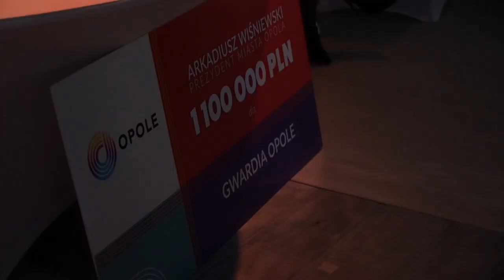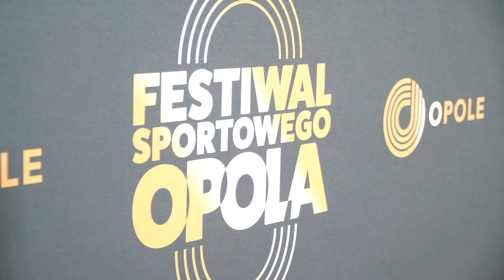FESTIWAL SPORTOWEGO OPOLA 2023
Za nami już szósty Festiwal Sportowego Opola. Wydarzenie podsumowuje roczną aktywną działalność opolskich klubów sportowych. Podczas spotkania nagrodzono też młodych sportowców, którzy swoją ciężką pracą i determinacją załapali się na Stypendium Miasta Opola.